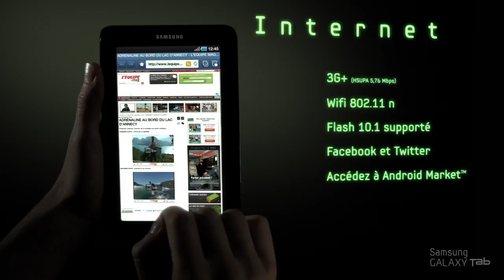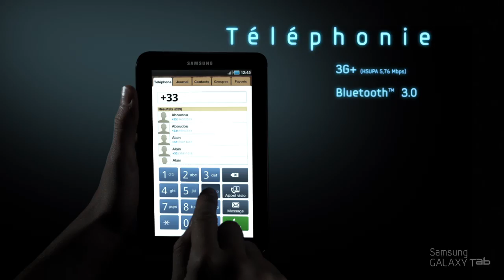SAMSUNG (Galaxy Tab)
Prod : PéoLéo
Musique & Sound Design : Géraldine Kwik